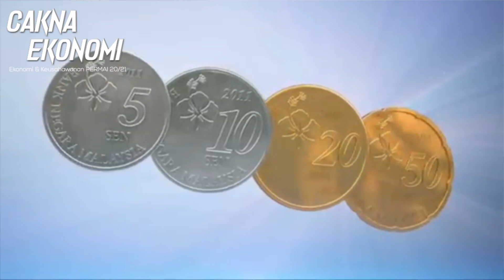Cakna Ekonomi | PENGURUSAN KEWANGAN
Assalamualaikum ahli PERMAI 👋🏻, apa khabar semuanya? 🤗

Insya-Allah JKK Ekonomi dan Keusahawanan PERMAI akan terus mengupas dan menyajikan kepada ahli Permai info-info menarik mengenai ekonomi dan keusahawanan.
Harini kami kembali membawakan kalian satu video yang bertajuk  Pengurusan Kewangan.💰

Kami yakin dan percaya bahawa ada di kalangan kita yang masih belum dapat menguruskan kewangan dengan baik. Oleh itu, kami ingin kongsikan beberapa tips pengurusan kewangan yg efisyen, jadi mari kita sama-sama menyaksikan perkongsian video ringkas ini.

Host: Farouq Ammar Bin Zamri
Content: Pengurusan Kewangan

.: Ekonomi Bermutu, PERMAI Maju :.
.: PERMAI Prihatin, Mahasiswa Terpimpin